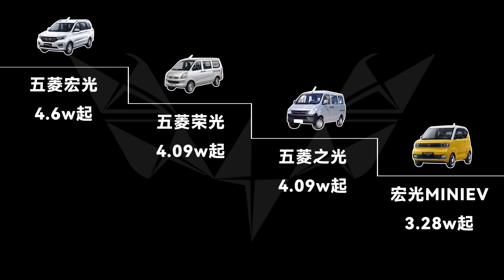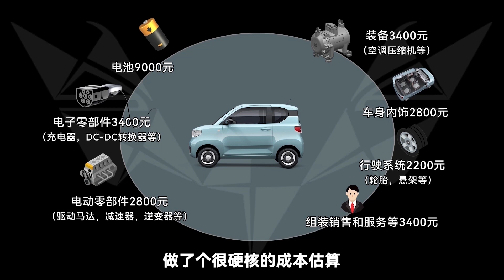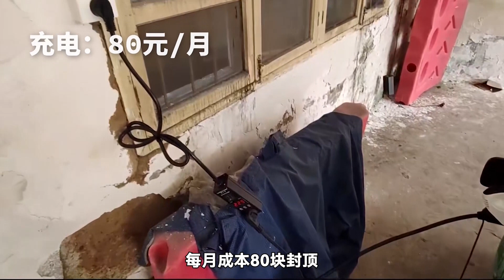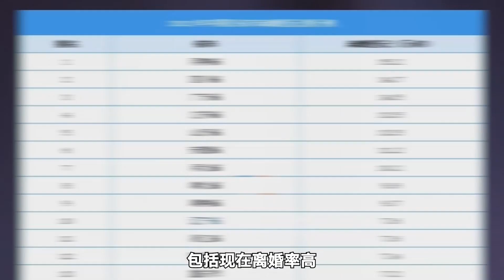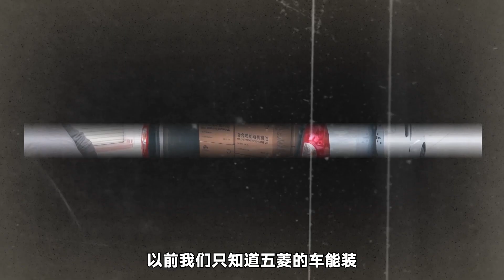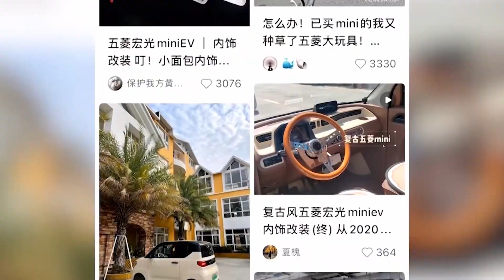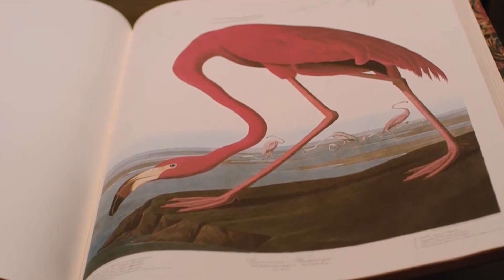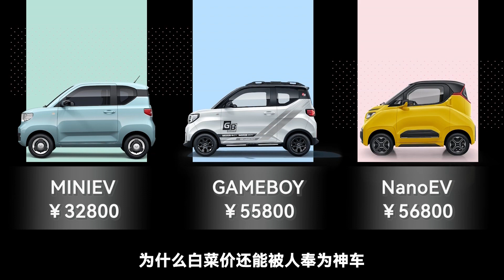为啥5万的五菱宏光，能干500万的事？【电动Emma】